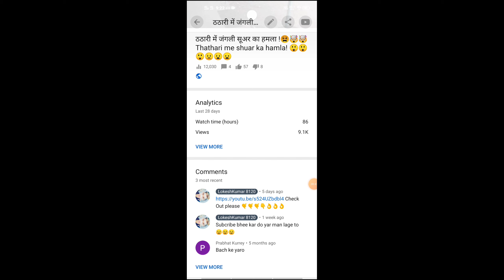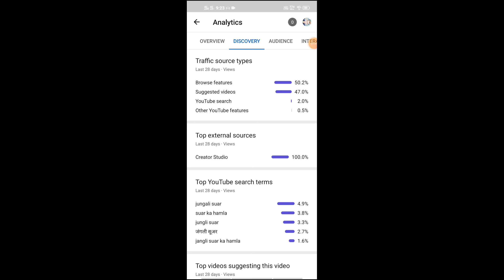Only One Viedo Change Your Life ll So Keep It Up ll motivation 😱😱 ll Powerful Viedo ll